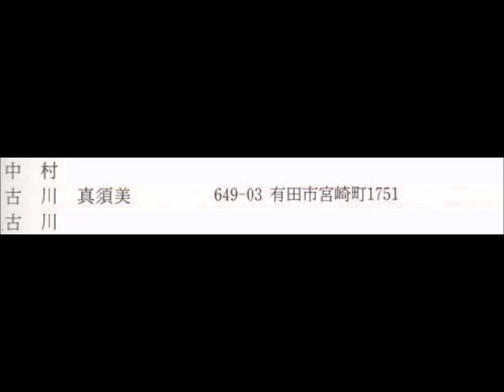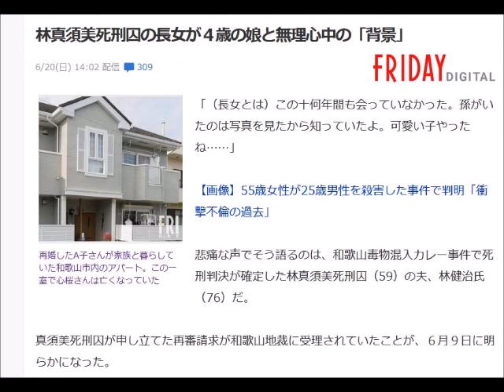林眞須美死刑囚の実家辺りをぶらり＋α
１，和歌山毒物カレー事件：林眞須美死刑囚（旧姓：古川・昭和55年和歌山県立箕島高校普通科32期卒業）：有田市宮原町矢櫃（やびつ）の実家周辺をぶらり。　大変見晴らしの良い所だが、空き家が目立つ。

２，2021年6月9日に和歌山市加納（かのう）のアパートで亡くなった鶴崎心楼（つるさきこころ）さん16才のアパート周辺。　虐待をしていた母親の鶴崎優子(ゆうこ)が和歌山カレー事件の林眞須美死刑囚の長女であることが判明している。